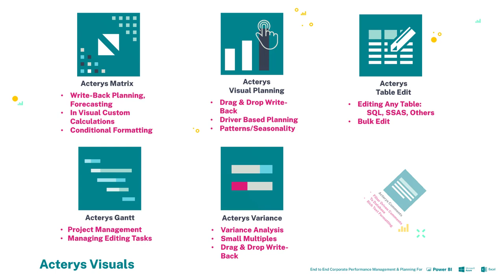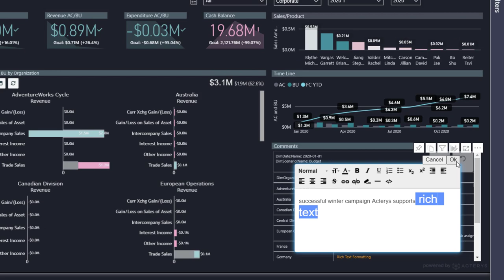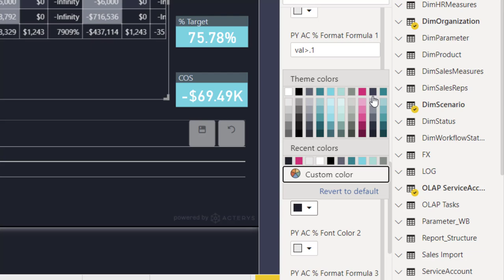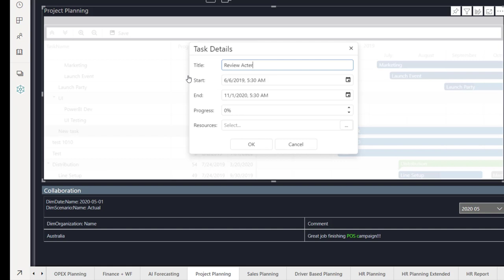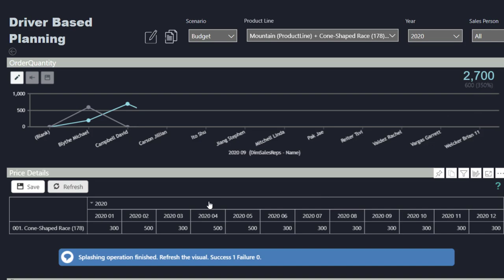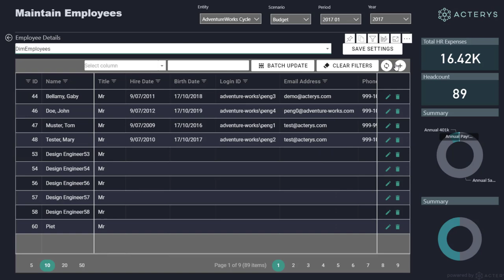New Power BI Visuals: Write Back, Planning, Performance & Project Management, Consolidation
Acterys 20.2 introduces revolutionary, new features for analytics and planning processes setting new standards for:

*Versatility
*Ease of Data Integration and

Acterys Matrix Power BI Visual:
*Custom aggregations
*Cell-based comments
*Conditional formatting

Acterys Variance Power BI Visual
*Small multiples analysis & planning

New Acterys Gantt Power BI Visual
*Project management in Power BI: add and manage tasks directly in Power BI

Acterys Table Edit
*Edit Any Table
*Date, list validation

Acterys Apps provide proven, ready made applications for Dynamics 365, Dynamics GP, Dear Inventory, Hubspot, MYOB, QuickBooks, Sage, WorkflowMax and Xero among others.